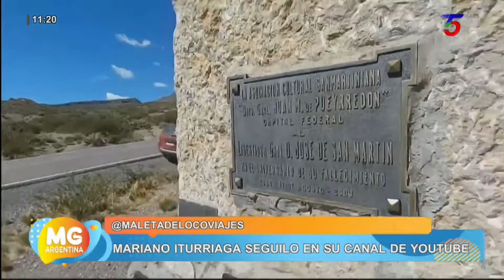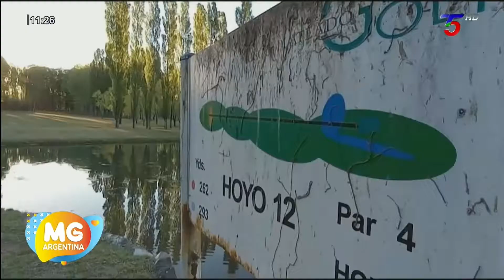ENTREVISTA A MARIANO ITURRIAGA DE MALETA DE LOCOS, TODO SOBRE SU PROYECTO Y TRABAJO AUDIOVISUAL